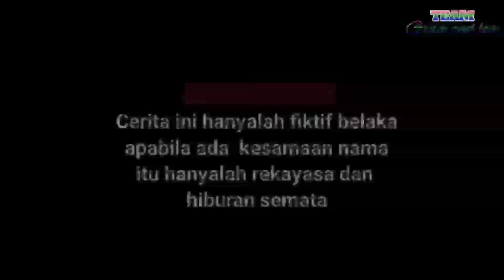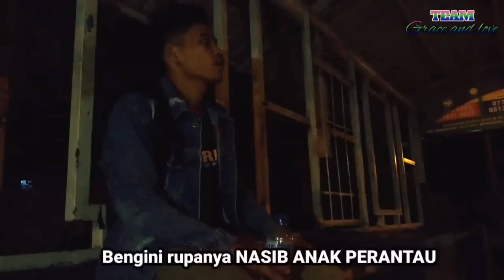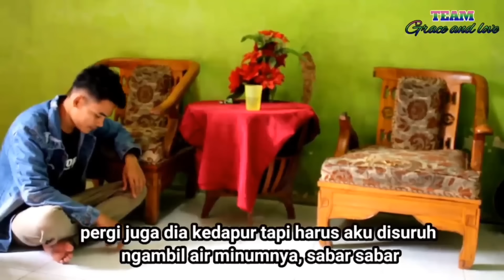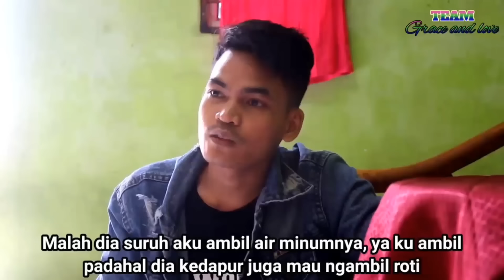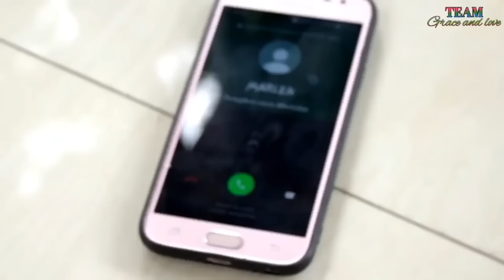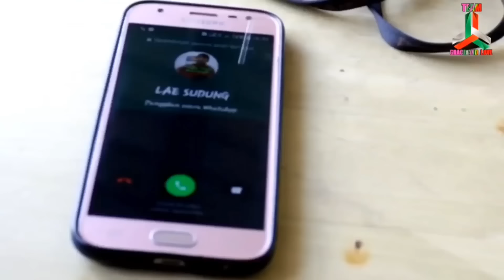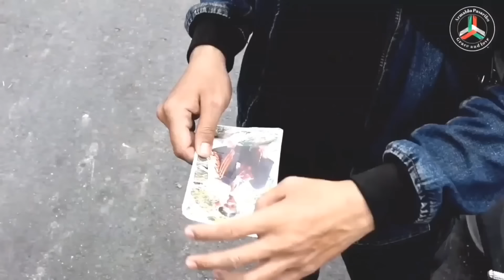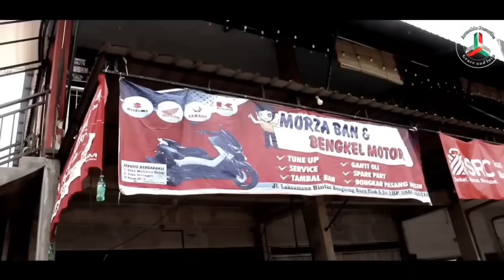FILM BATAK TERBARU : NASIB NI PARJALANG ( FULL EPISODE )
It tells of a Wanderer who yearned for her mother happiness but once he arrived at her campsite, he had to go through a terrible time.